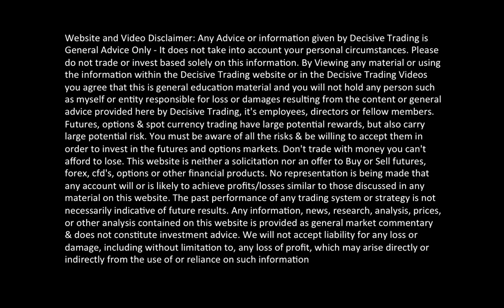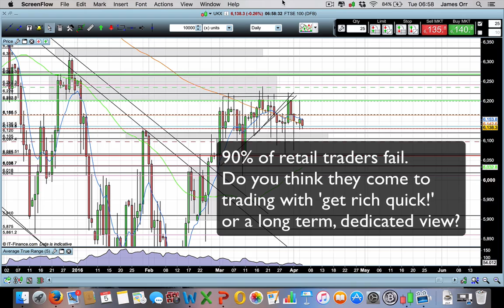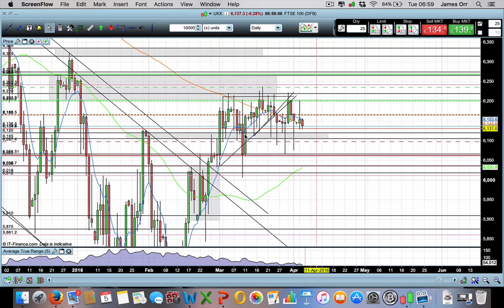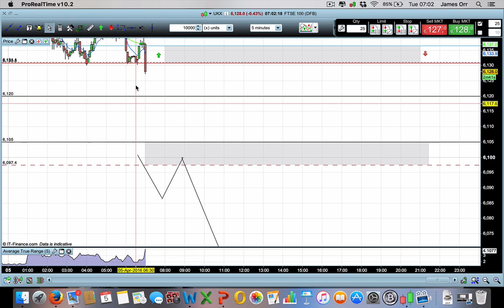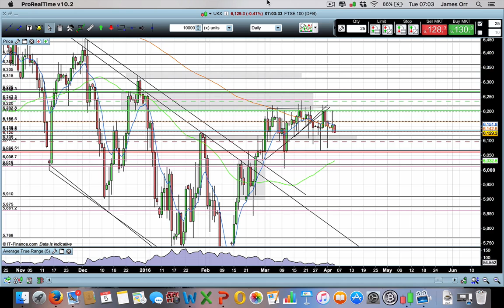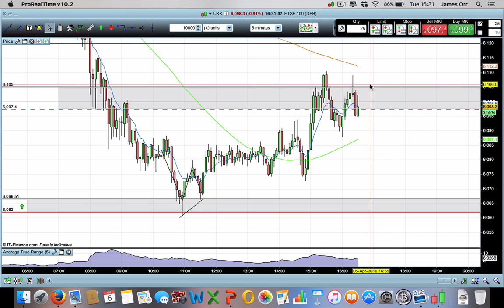FTSE 100 Review + Opportunities + Info on upcoming interviews and Vlog 5th April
In this video I go over how the market still remains negative and identify a break of the low of the 6120 range as a great shorting opportunity which was capitalised on later in the trading day.